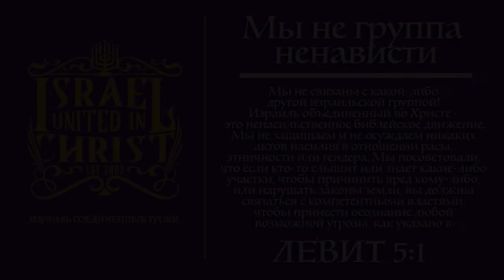IUIC | Начало Печали: Мор